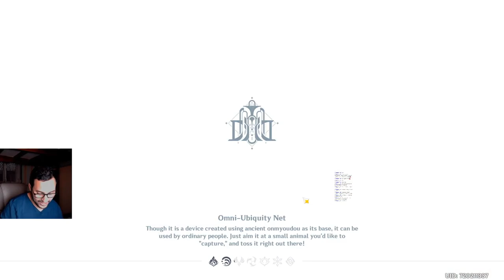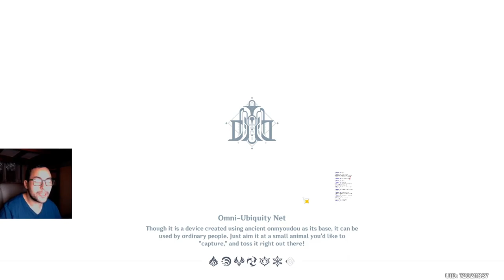Let's get to blasting some slimes ! ( Rolling Crossfire event )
In this video, we tackle a new event in which we have to use a gadget created by the man who "rejected the Fontaine Research Institute's invitation three times"  and, with it, we get to shoot some slimes !